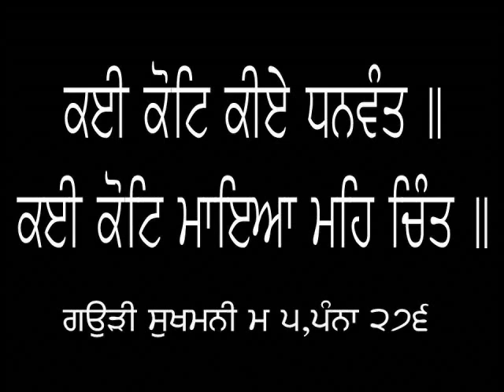ਚਿੰਤਾ ਕਿੱਥੋਂ ਪੈਦਾ ਹੁੰਦੀ ਹੈ ? ★ Dharam Singh Nihang Singh ★ ਧਰਮ ਸਿੰਘ ਨਿਹੰਗ ਸਿੰਘ ★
ਗਉੜੀ ਸੁਖਮਨੀ ਮ ੫
ਰਿਕਾਡਿੰਗ ਨੰ-੨੫

 ⟳⯮ 𝐋𝐢𝐧𝐤𝐬 ⯬⟲